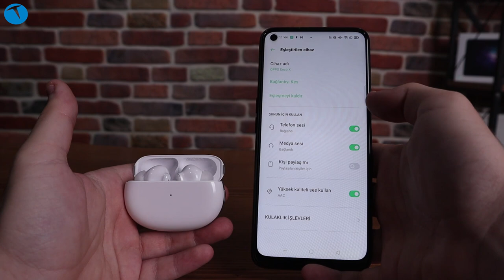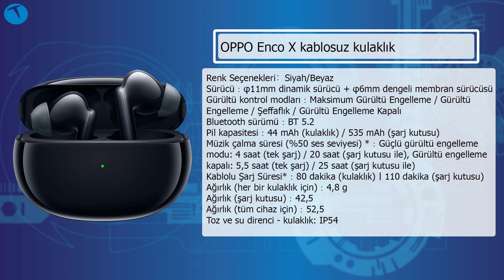Rakipsiz kablosuz kulaklık yapmışlar! Oppo Enco X inceleme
Son dönemde Türkiye'deki model yelpazesini önemli oranda genişleten Oppo, son derece şık, zarif ve iddialı bir kulaklık ile kullanıcıların karşısına çıkıyor. Oppo Enco X.

Teknoloji dünyasını az çok yakından takip edenlerin de bildiği üzere Oppo'nun akıllı telefonlardan, akıllı saatlere, akıllı bilekliklere ve hatta kablosuz kulaklıklara kadar geniş bir ürün yelpazesi bulunuyor.

Burada özellikle kablosuz kulaklıklar için ayrı bir parantez açmamız gerekiyor. Oppo şimdiye kadar Türkiye'de pek çok kablosuz kulaklık satışa sundu. Bu kulaklıklar içerisinde en donanımlı olanı ise bizim de inceleme fırsatı bulduğumuz Enco X diyebiliriz.

Daha kutusundan çıkartırken premium bir kulaklık olduğunu belli eden Enco X, gerek teknik özellikleri, gerekse de tasarımıyla rakiplerinin hayli önünde bir model.

Dokunmatik kontrollerinden, yazılım özelleştirmelerine kadar her ayrıntısı en ince detaylarına kadar düşünülmüş olan Oppo Enco X ile ilgili merak ettiğiniz tüm detayları videomuzda bulabilirsiniz. Yine de dip not olarak belirtelim. Eğer kulaklıkla ilgili kafanıza takılan bir soru olursa yorum olarak bizlere sorabilirsiniz. Bizler de bu soruları elimizden geldiğince yanıtlamaya çalışacağız.

Sürücü：φ11mm dinamik sürücü + φ6mm dengeli membran sürücüsü
Hoparlör hassasiyeti：104 dB @ 1 kHz
Frekans yanıt aralığı：20 Hz-20 kHz
Audio codec：LHDC / AAC / SBC
Bluetooth sürümü：BT 5.2
Etkili Bluetooth aralığı：10 m
Pil kapasitesi：44 mAh (kulaklık) / 535 mAh (şarj kutusu)
Müzik çalma süresi (%50 ses seviyesi) *：Güçlü gürültü engelleme modu: 4 saat (tek şarj) / 20 saat (şarj kutusu ile), Gürültü engelleme kapalı: 5,5 saat (tek şarj) / 25 saat (şarj kutusu ile)

00:00 Giriş
01:10 Oppo Enco X tasarımı
03:40 Oppo Enco X kullanımı
06:02 Kullanım testleri
09:03 Oppo Enco X alınır mı?